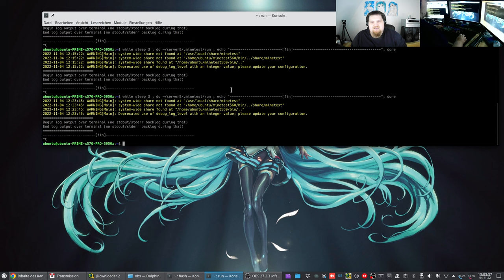Let´s Test the new "German-MineClone2-server" #012 - a Minecraft-like Server based on Minetest